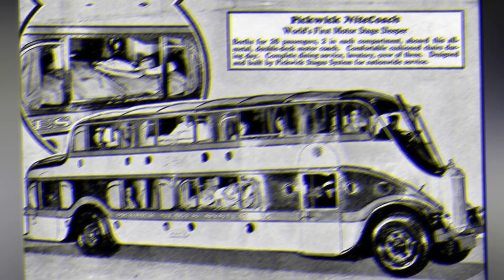You won't believe what this 1928 Pickwick Nite Coach bus has been transformed into!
Incredible old classic, rare hotel bus on wheels, with bathroom, toilet, and sleeping place. A hotel on the wheels: a unique 1928 Pickwick Nite Coach bus Looking back into the history of the automotive industry, it is impossible not to admire the ingenuity of the engineers of those times. Almost a century ago, they were already ahead of their time, creating real masterpieces.
One of these cars was the unique Pickwick Nite Coach bus, manufactured by a Californian company in 1928. Why is it unique? Because this is the first of its kind passenger transport that was equipped with sleeping places, dining room and bathroom. A real hotel on the wheels.

Let's start with the fact that in the late 20s of the last century, things were pretty bad with buses. Quite often, they had a very strange design based on trucks with a body for transporting people that were equipped with the simplest and not very comfortable seats. As there was no alternative, it was told that “If you want a comfort, you should travel by train”. And here it is! In 1928, the Pickwick Nite Coach appeared - a double-decker comfortable passenger bus designed for a long-distance drive. Its body was based on a steel space frame and the side panels were made of aluminium.
It was a real giant, especially by the standards of that time: the bus was 10 meters long and three meters high. It was equipped with a 110-horsepower motor and it was quite easy to replace it.
But the most interesting, of course, was in the cabin.
Just imagine 26 sleeping places, a buffet, a kitchen and even an equipped bathroom in the stern of the bus. Of course, today, such projects will not pass any safety requirements. But then, it was a real breakthrough.
Unfortunately, the unique buses never got popularity. It is difficult to say why exactly: perhaps because of the high cost of the production or maybe they simply could not stand the competition with trains.
In addition, it was told that the drivers did not really like working on Pickwick Nite Coach, as they were difficult to manage due to their size. As a result, this model was limited to only four released copies. And their fate is unknown